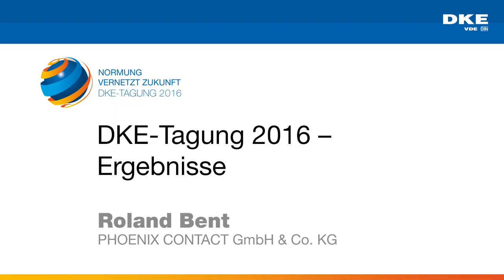DKE-Tagung 2016 – die Ergebnisse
Roland Bent, PHOENIX CONTACT GmbH & Co. KG